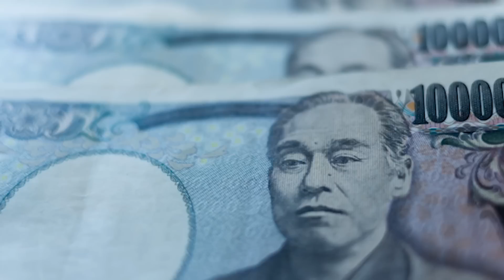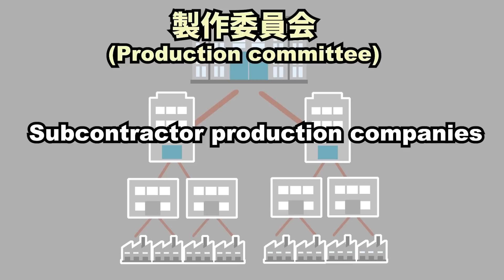Dark Side of the Anime Industry in Japan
★Live Stand up Comedy show by Meshida: My Japanese Perspective★

Why Many Japanese Women Do Papa-Katsu?
00:00 Introduction (About Japanese Anime Industry)
01:16 About Meshida
01:42 Size of the Anime Market
02:50 Structure of the Business
05:58 Mass Production of Animation
07:35 Reality of Animators